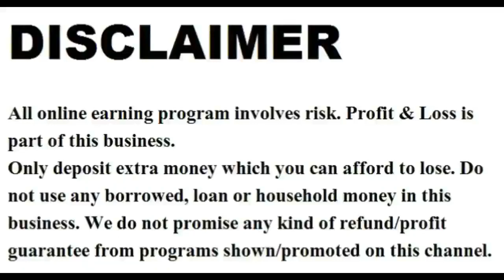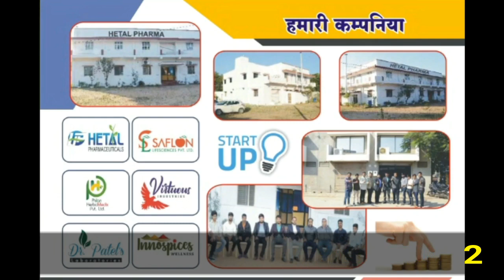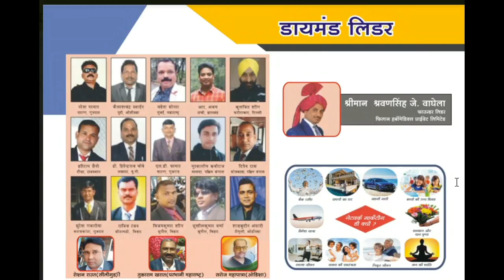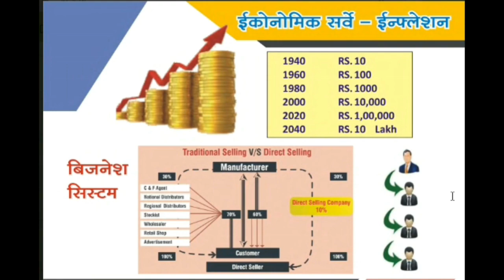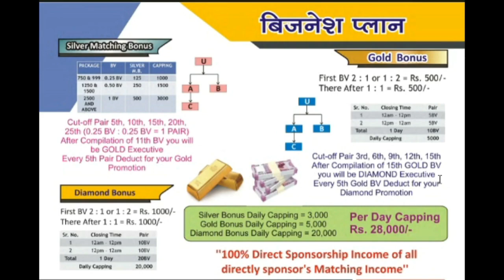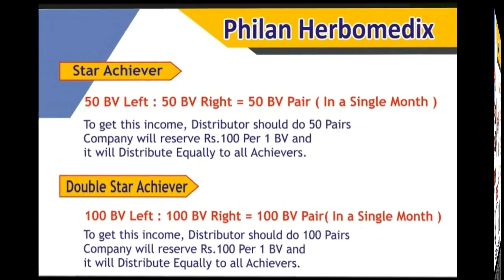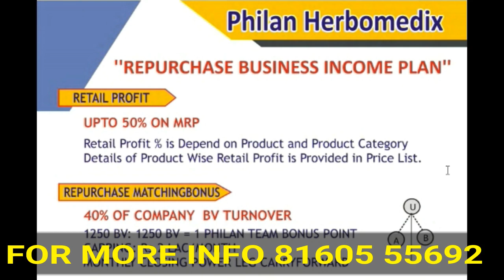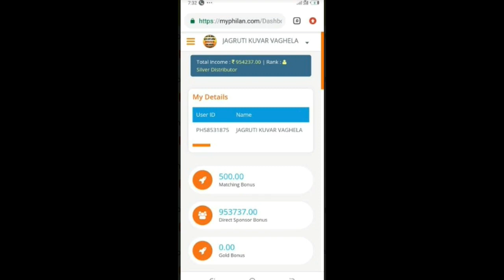Philan Herbo Medix Pvt Ltd | New Mlm Plan 2020 | Inpro India (Total Q) | Ok Life Care Plan Full Plan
2020 ka new mlm plan,

ˍˍˍˍˍˍˍ

ˍˍˍˍˍˍˍˍˍˍˍˍˍˍˍˍˍˍˍˍˍˍˍˍˍˍˍˍˍˍˍˍˍˍˍˍˍˍˍˍˍˍˍˍˍˍˍˍˍˍˍˍˍˍˍˍˍˍˍˍˍˍˍˍˍˍˍˍˍˍˍˍˍˍˍˍˍˍˍˍˍˍˍˍˍˍˍˍˍˍˍˍˍˍˍˍ

अगर आप भी अपना बिज़नेस प्रमोट करवाना चाहते हैं सम्पर्क करे ,व्हाट्स एप्प के जरिये ,,,, 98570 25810